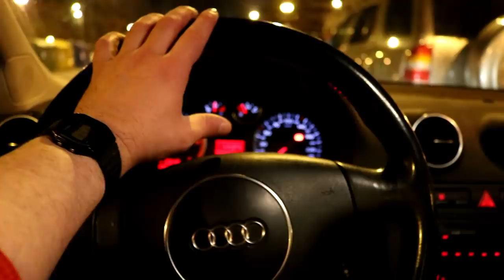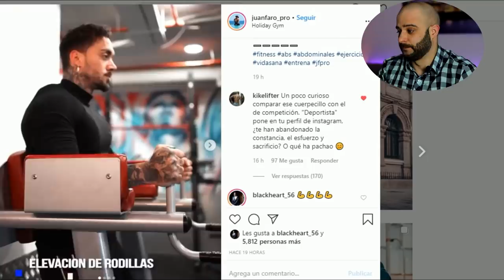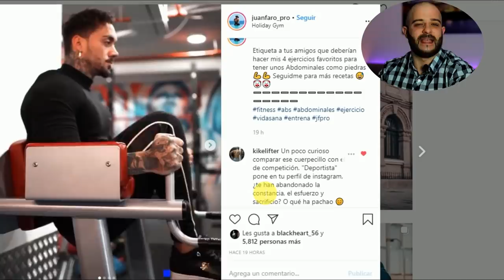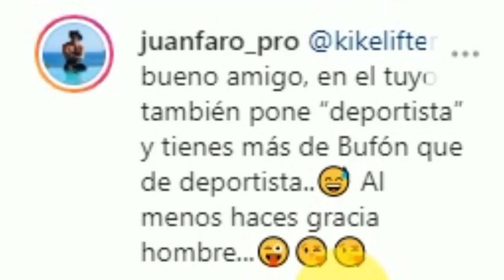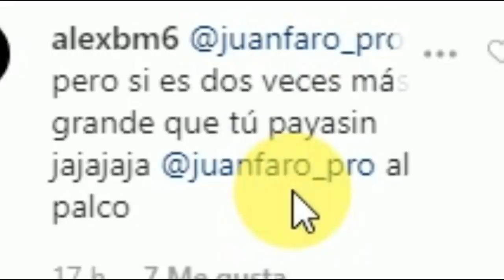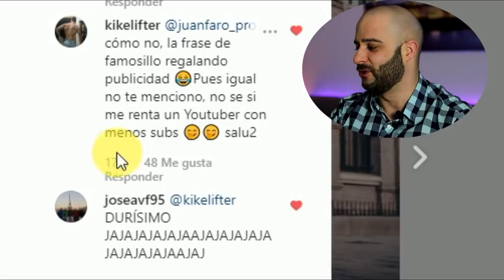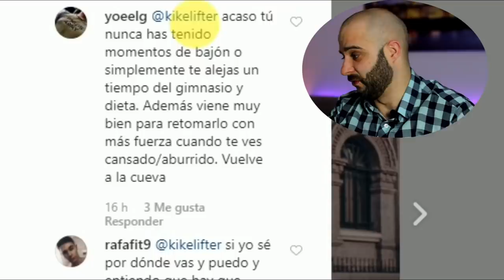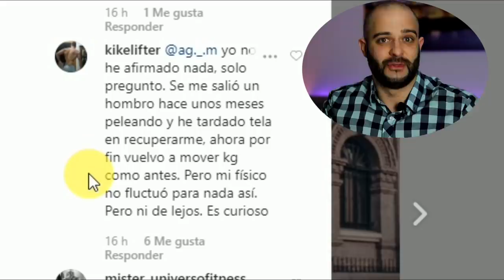🔥JUAN FARO🔥PIERDE su BODY y KIKE LIFTERS le ATACA[PICO de ORO]